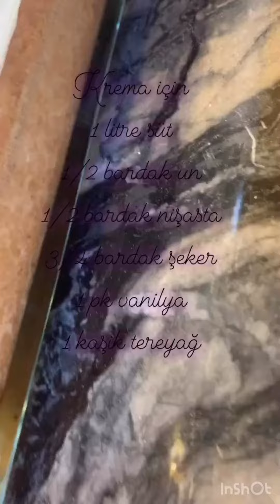Mutfak terapileri 💗 çilekli tatlı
kek:
5yumurta
1subardağı şeker
1 subardağı un
2kaşık nişasta
1 paket vanilya
1 paket kabartmatoozu
krema:
1litre süt
3/4su bardağı şeker
1/2 su bardağı un
1/2 subardağı nişasta
1 kaşık ereyağ
1 paket vanilya
jöle:
bir kase çilek
2 kaşık nişasta
iki kaşık şeker
çileği ıslatmak için 1 çay bardağıı şeker
not: keki pişirmeyee başlamadan önce çilekli jöle için çilekleri 4 parçay bölüp üzerine bi çay bardağı şekere döküp 1 2 saat beklletip çileğin sulanmasını bekleyeecez daha sonra jöleyi pişirirken çilekleri kenara alıp jöleyi soğutup tekrar içine alıcaz